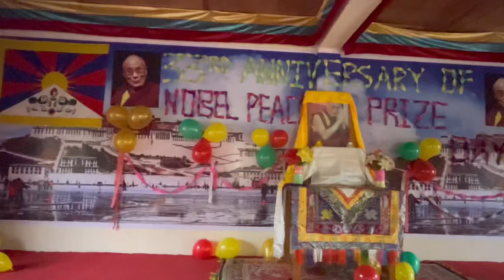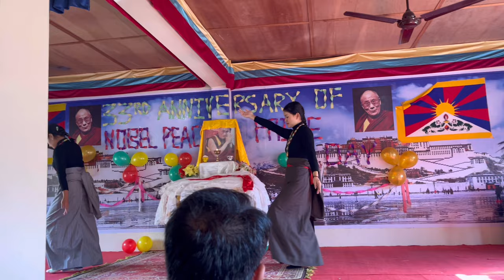33rd Anniversary of Nobel Peace Prize Day, Tuting || Tibetan vlogger